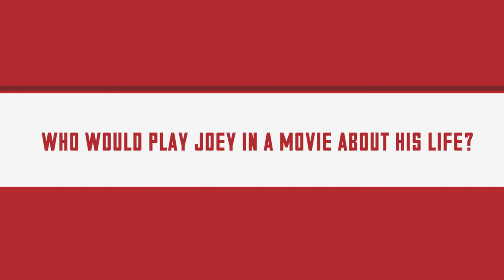Chicago Fire Roommate Game: Joey Calistri and Drew Conner